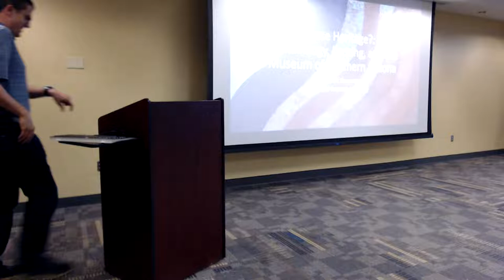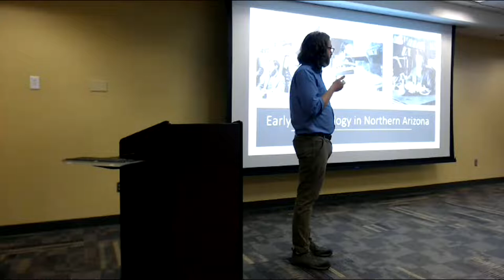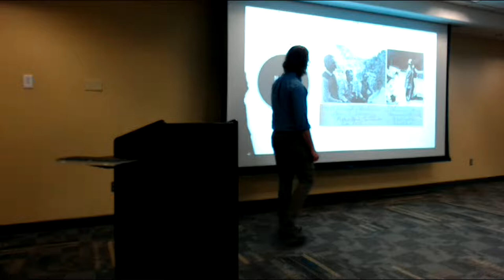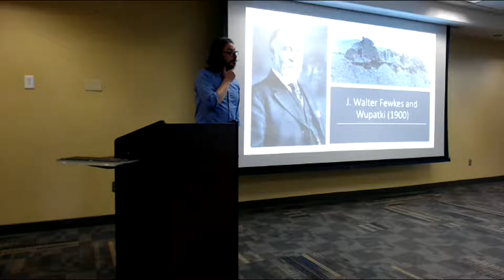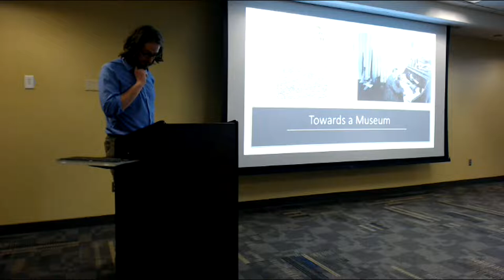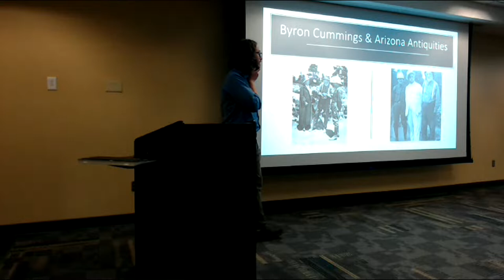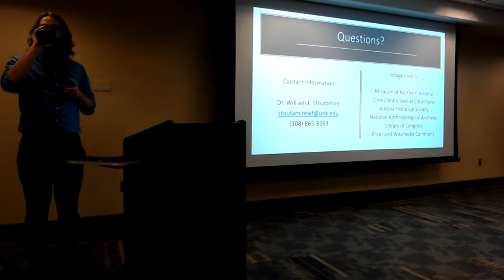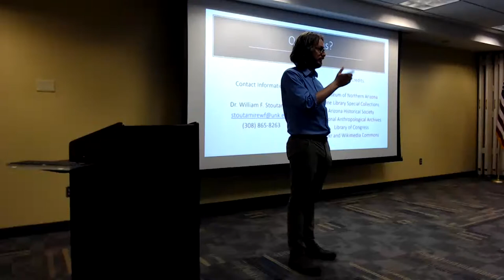Brown Bag Series: Dr. Will Stoutamire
Whose Heritage? Archaeology, Looting, and the Museum of Northern Arizona

This talk is based on an article that will be appearing in the August 2022 issue of The Journal of Arizona History. In this presentation, Will examines the origins of the Museum of Northern Arizona, one of the Southwest's most significant regional museums. He situates the museum's origins within ongoing debates about the preservation of Northern Arizona's archaeological heritage – debates which pitted the residents of Flagstaff against Smithsonian archaeologists, and excluded Indigenous communities in their entirety. His work seeks to problematize the museum's founding within the context of broader contemporary debates about heritage, archaeology, looting, and the need to protect the cultural resources of the Southwest.

Dr. Stoutamire is an Assistant Professor of History at the University of Nebraska at Kearney, where he coordinates the public history minor and MA concentration in public history. He holds a BA in History from Florida State University and a Ph.D. in History, with a focus in public history, from Arizona State University. As a doctoral student at ASU, Will worked on a series of projects for the National Park Service in Arizona, including a Historic Resource Study for the Flagstaff Area National Monuments. His presentation builds off of this work. Will is currently working on his first book, tentatively titled Imagining Antiquity, which will offer a critical reexamination of the early history of the Antiquities Act.

These free programs are a partnership of the University of Nebraska at Kearney's History Department and the Kearney Public Library.